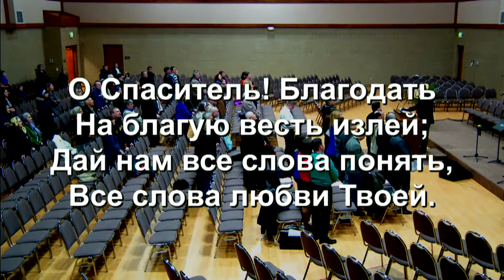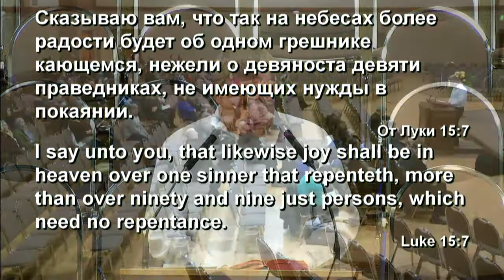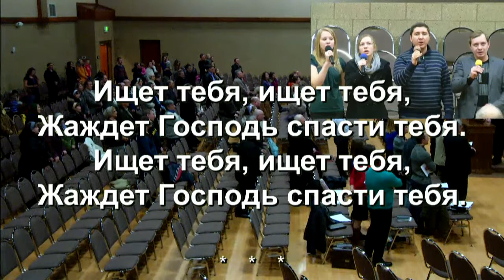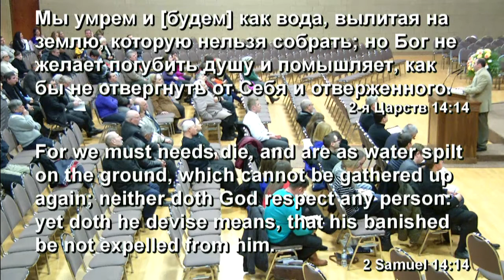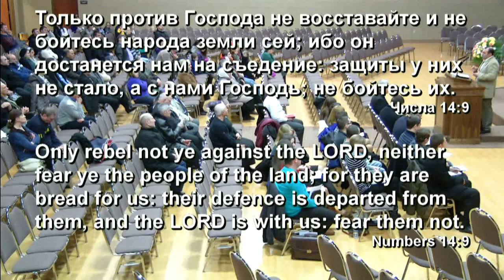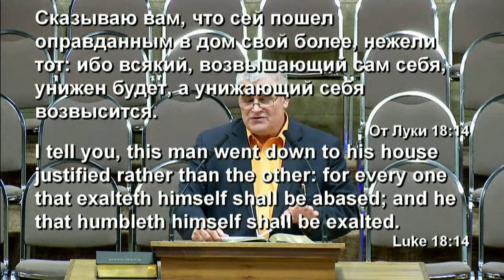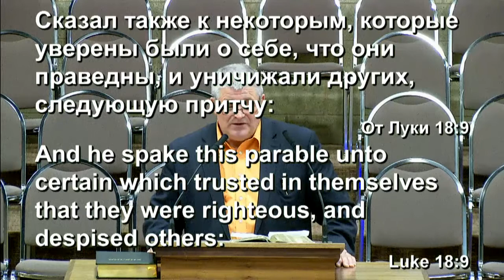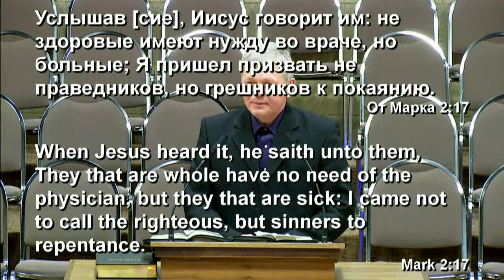Служение 15 Января 2014